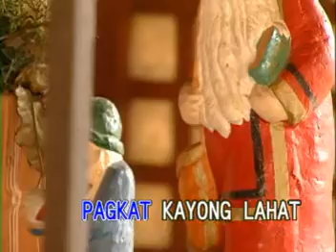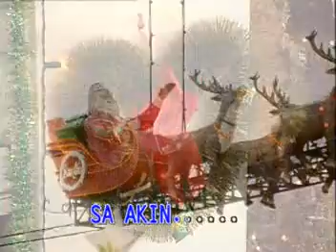PASKONG ANONG SAYA! (KAHIT MAY PANDEMYA) VIDEO CD KARAOKE!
TITLE SONG: SA PASKONG DARATING
COMPOSER: S. Y. RAMOS